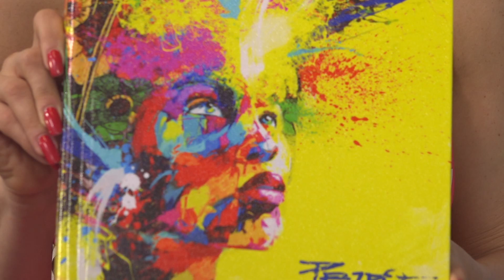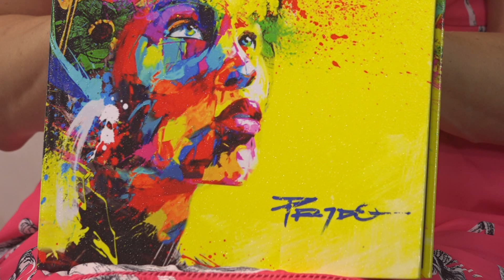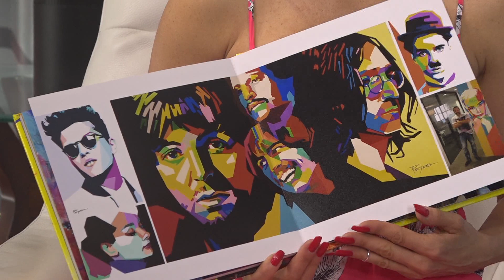CHYNO MIRANDA SIGUE EN REHABILITACIÓN: IMÁGENES QUE TE SORPRENDERÁN | Chic | EVTV | 07/20/22 4/5